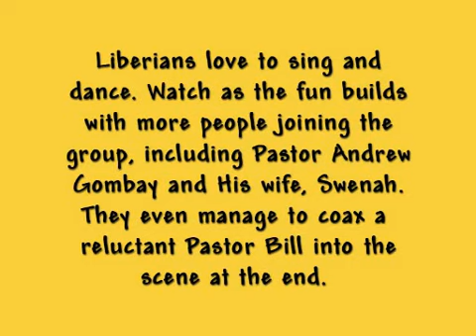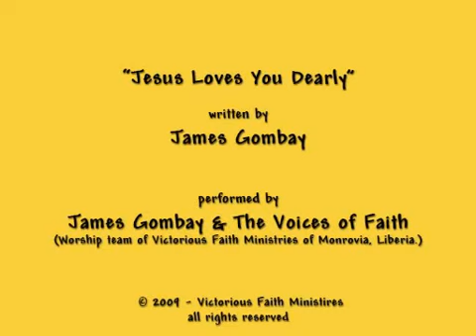Joy in Liberia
A Liberian worship team offers a joyful song to honor a guest from the USA.  The fun starts slowly and builds to quite a party.